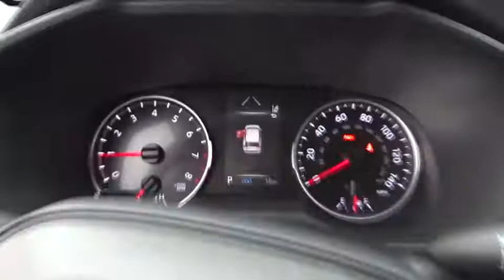2019 Toyota RAV4 Marietta, Roswell, East Cobb, Alpharetta, Kennesaw, GA 91026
Silver Sky Metallic New 2019 Toyota RAV4 available in Kennesaw, Georgia at Cobb County Toyota. Servicing the Marietta, Roswell, East Cobb, Alpharetta, GA area.